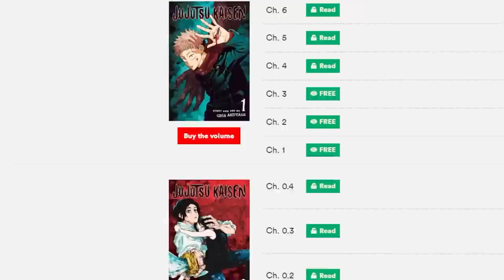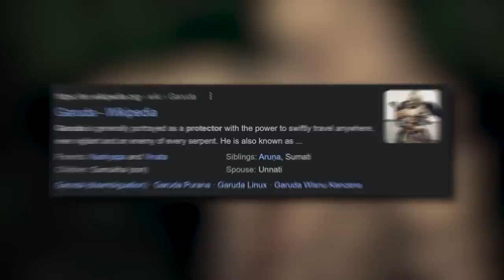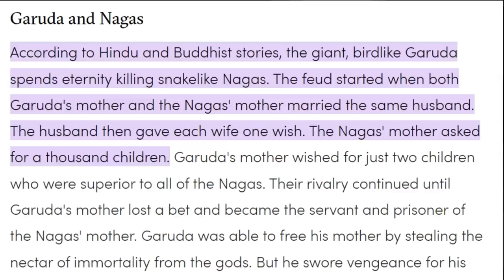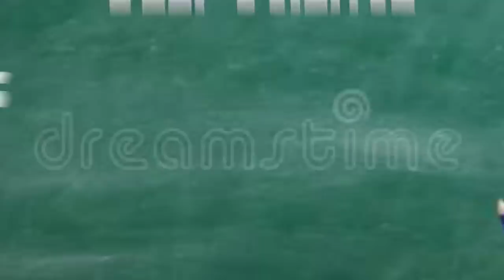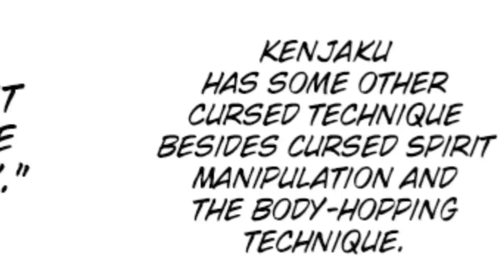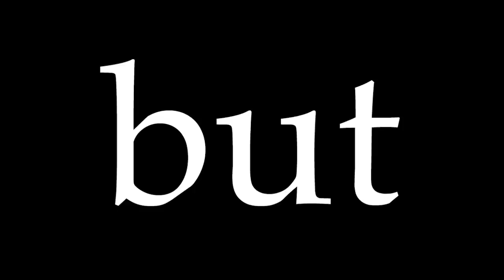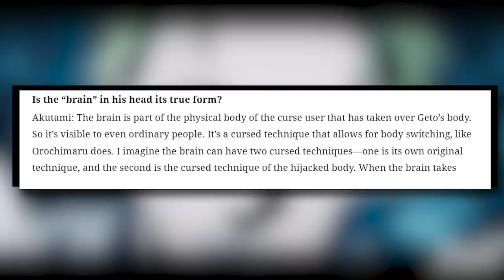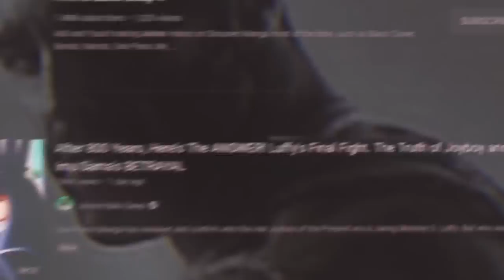Satoru Gojo's Unsealment: Jujutsu Kaisen REVEALED The BIGGEST Mystery! (Yuki vs Kenjaku Explained)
Jujutsu Kaisen Manga released Jujutsu Kaisen Chapter 205 which reveals the most curse technique and broken power in the entire series, Yuki Tsukumo breaks even the laws of physics. Yuki Tsukumo and her Curse technique “Bom Ba Ye” makes her a special grade sorcerers, on the list with Satoru Gojo as one of the strongest sorcerers. With her Curse technique, Yuki can rival Satoru Gojo and Kenjaku who are in the top 5 strongest characters in the entire series. During his fight with Yuki, Kenjaku releases his Domain Expansion “All-Eveloping Garbhadhatu”, however it seems Yuki and Master Tengen have a plan to stop him once and for all.